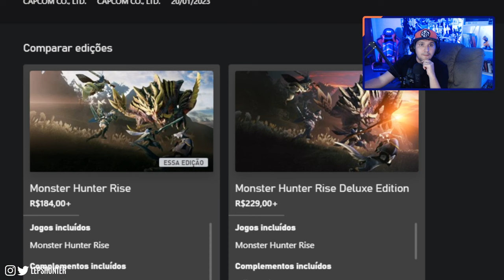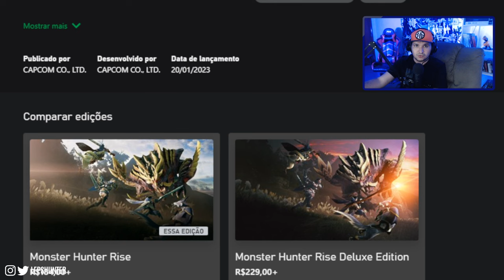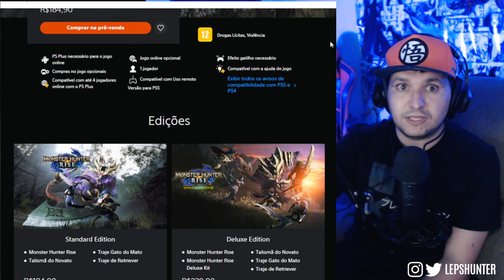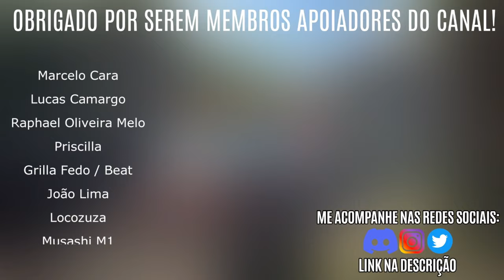VENCEMOS! Monster Hunter Rise chegando no PS4, PS5, XBOX e GAMEPASS! PREÇO e DETALHES CONFIRMADOS!